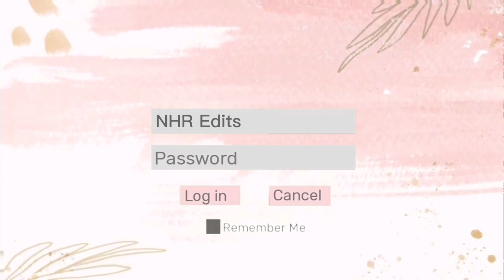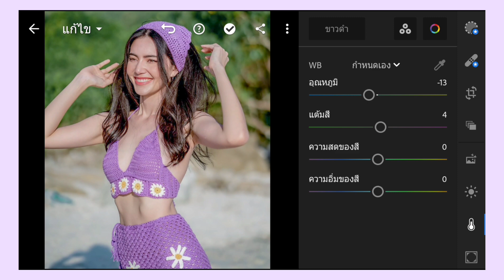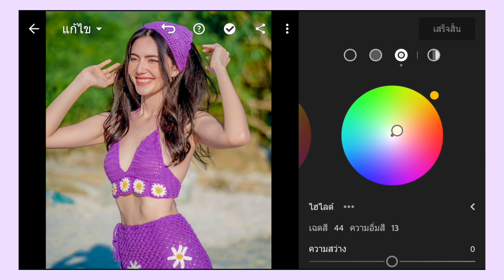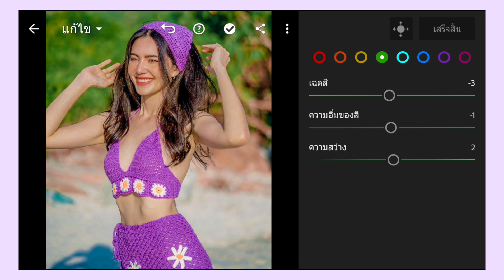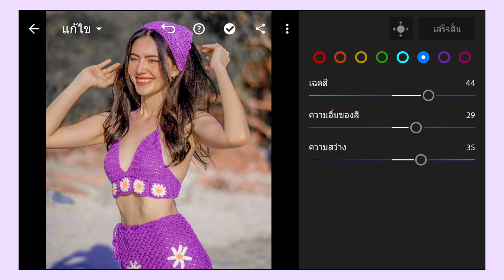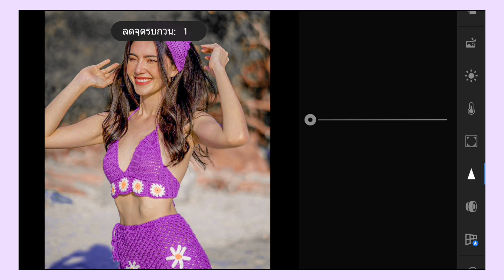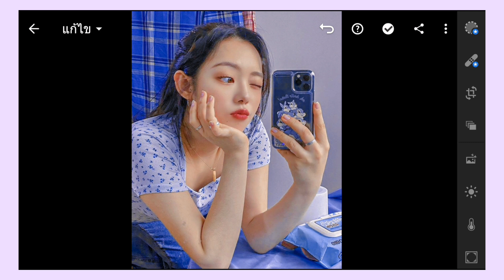How to edit Lavender Preset | Lightroom Tutorial + Free DNG | สอนแต่งรูปด้วยแอพ Lightroom ในมือถือ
📍Preset : Lavender

⚠️ไฟล์ดาวน์โหลดต้องใส่รหัสผ่าน🔐รหัสมี 4 หลักจะแบ่งออกเป็นสองช่วง (ดูให้จบคลิปนะคะ‼️) ***ห้ามกดข้ามเด็ดขาด เพราะอาจจะพลาดช่วงใดช่วงนึงไป
◾รหัสจะขึ้นที่มุมขวาด้านบนของวิดีโอ (ไม่ต้องกดอะไรนะคะ รหัสจะขึ้นมาเอง)
⚠️ แนะนำสำหรับคนที่ไม่เห็นรหัส หรือดาวน์โหลดไม่ได้ สามารถแต่งตามได้เลยนะคะ (มีวิธีแต่งอยู่ในวิดีโอนะคะ)

APP USED: แอพที่ใช้

ดาวน์โหลดพรีเซ็ต คลิกลิ้งค์ด้านบนนี้👆

For Example:
          So the password is: 1234 ✔️ (This is example only)

✰ If you didn’t see the password, here’s the TIP:
➭ Watch the full tutorial video
➭ When you’re done, you can do the editing on the mobile application

or you can click the 2x speed to save more time.

‼️MUSIC‼️

Any suggestions? Let me know!